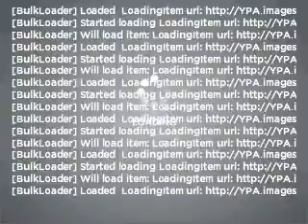1997 Ford Explorer - Glennwood Wa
Year: 1997
Make: Ford
Model: Explorer
Trim: Eddie Bauer
Engine: 4.0 liter 6 cylinder 12 valve
Transmission: 5-Speed Automatic
Color: Green
Mileage: 152728
Address:
15104 Hwy 99